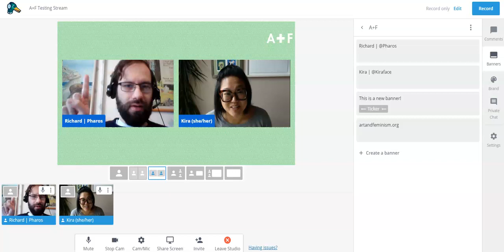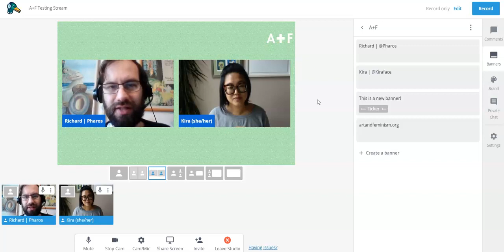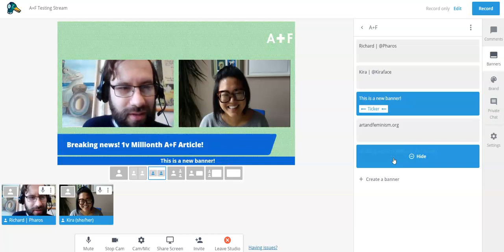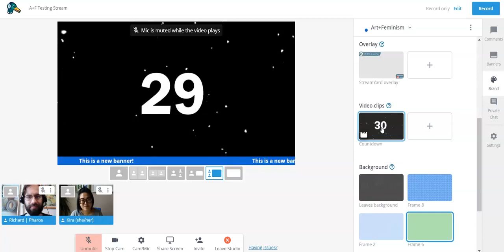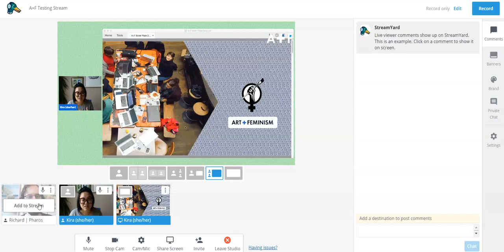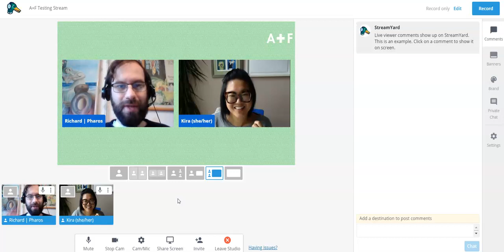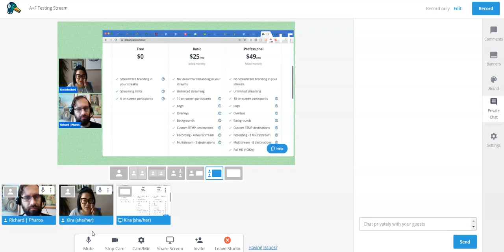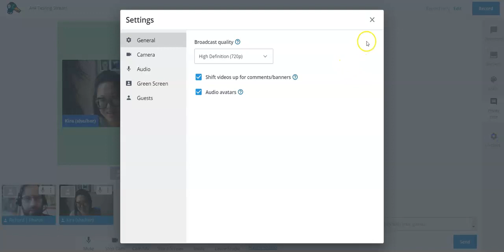A+F StreamYard Platform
This video walks through the backend of StreamYard as a possible platform for Art+Feminism event organizers to use for their virtual events. This video is presented in English.

As the current global pandemic persists, we are encouraging organizers and attendees to do what is safest for themselves and their communities and have put together Virtual Event Resources We also invite you to please review our Community Care Statement